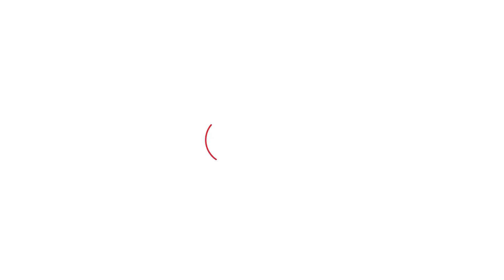Monu Manesar के खिलाफ सड़कों पर आए Mewati, पुलिस को दी कड़ी चेतवानी। Haryana Tak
जुनैद और नासिर हत्याकांड में एक महीना बीत जाने के बाद भी राजस्थान पुलिस केवल एक आरोपी को ही गिरफ्तार कर पाई है बाकी के 8 आरोपी अभी भी फरार हैं। भले ही अब ये मुद्दा मीडिया से गायब हो गया हो मगर मेवात के लोगों के जहन में अभी भी इसको लेकर गुस्सा है और वो लगातार न्याय की मांग कर रहे हैं। बीते दिन नूह जिले के युवाओं ने इस मामले में आरोपियों की गिरफ्तारी न होने को लेकर जोरदार प्रदर्शन किया।